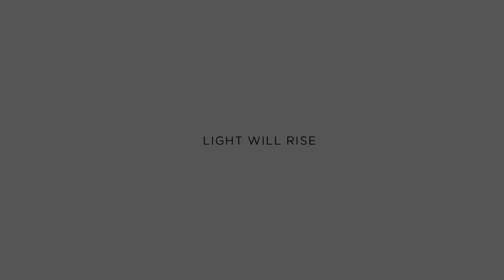Mini-U: Charmed by PopAppFactory - game teaser for new coming game for kids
This is an atmospheric adventure puzzle with touching background story about charmed creatures and a balance between light and dark. In the game, the player solves logical puzzles to unravel the secrets of the magical signs. By solving magical symbols beautiful fairytale creature are rescued. Puzzle mechanics is based on connecting the dots with numbers and tracing lines between them in the right way.
The game will be available on iOS (iPhone and iPad), Android, Windows Phone and Desktop (PC, OS X, and Linux).
Game release at the end of June, 2014.